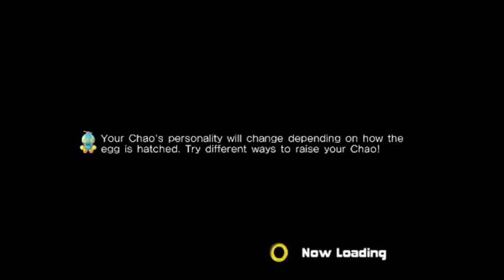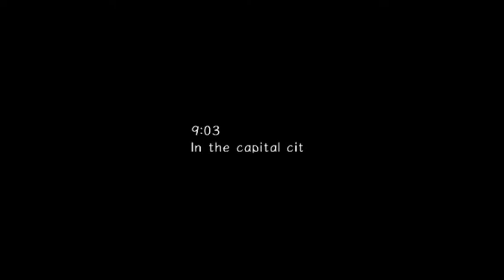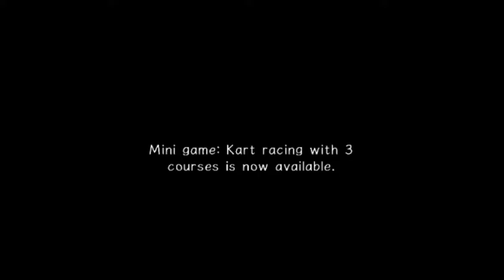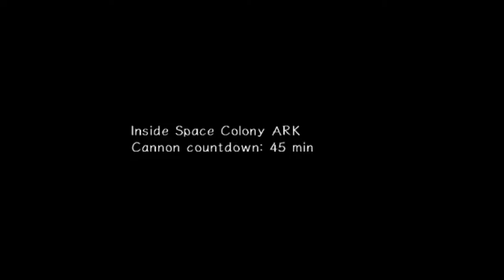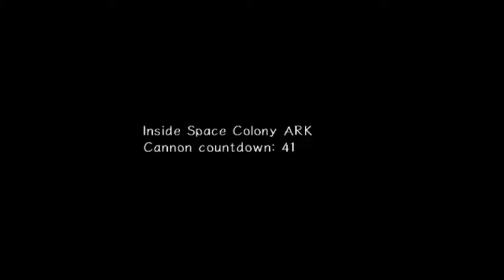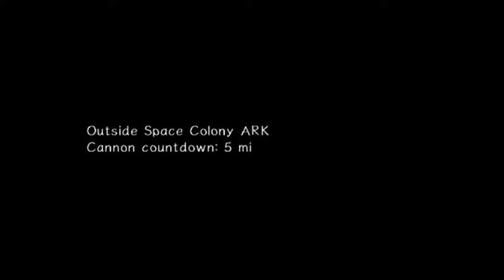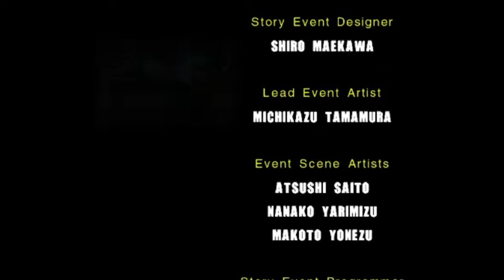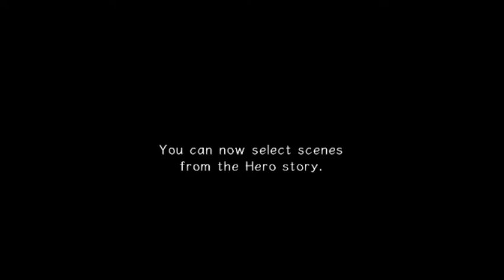How FAST can I beat Sonic Adventure 2 HERO Story